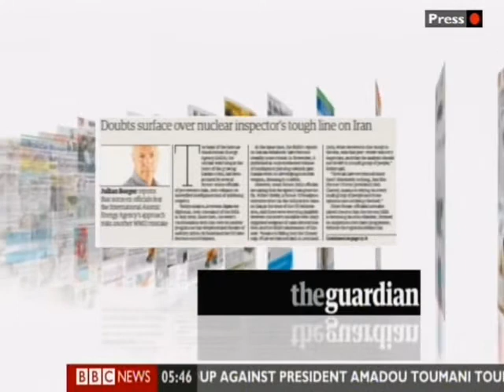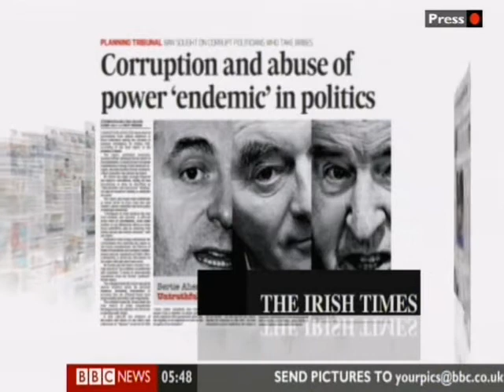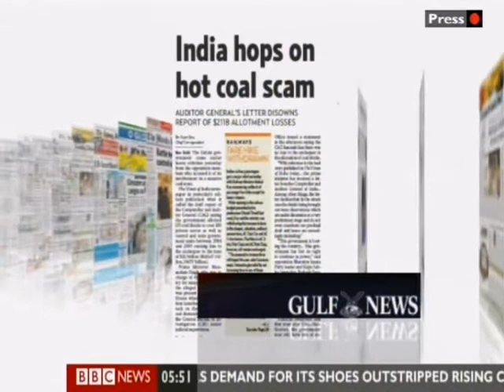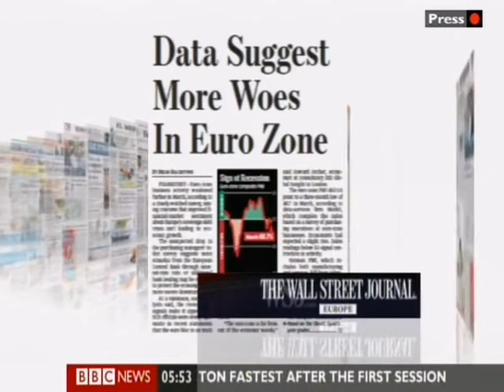News Paper Review with Alpesh BBC 1 23-3-2012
News-Paper Review with Alpesh B Patel on BBC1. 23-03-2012.